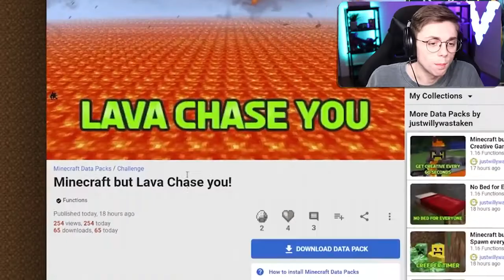Minecraft but Every Challenge Is IMPOSSIBLE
BandiRue, Bandi, minecraft, mine craft, minecraft youtuber, pg, family friendly, no swearing, no cursing, mcpe, minecraft mods, minecraft funny, parkour, trolling troll, roleplay, challenge, try not to laugh